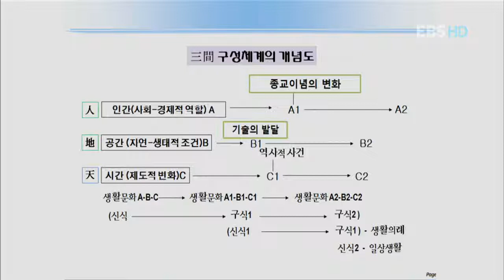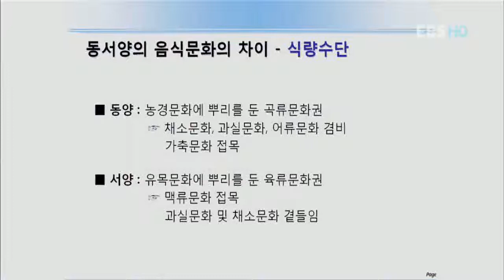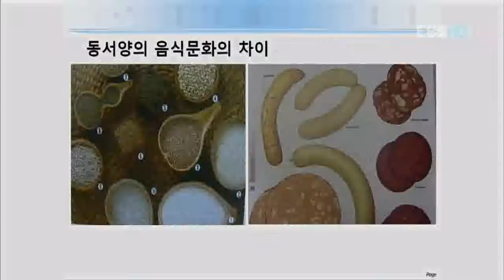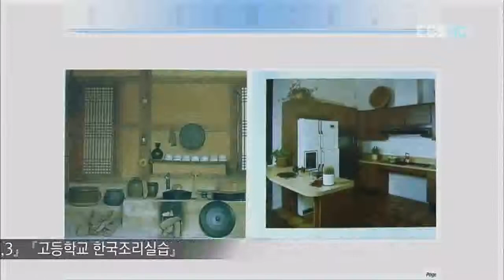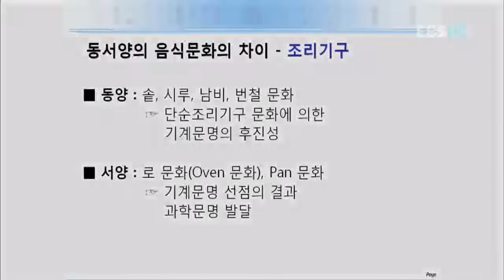TV 평생 대학 - TV 평생대학 - Pyeongsaeng Univ_ 이종미, 동서양, 음식 차이_#002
EBS TV평생대학, Pyeongsaeng Univ, 20100920, 이종미의 한식의 맛과 멋 - 동서양의 음식 차이

이종미 前 이화여대 교수로부터 동서양 음식의 차이에 대해 들어본다.